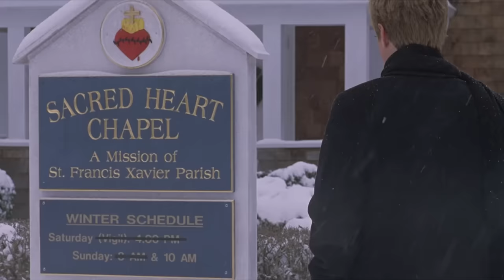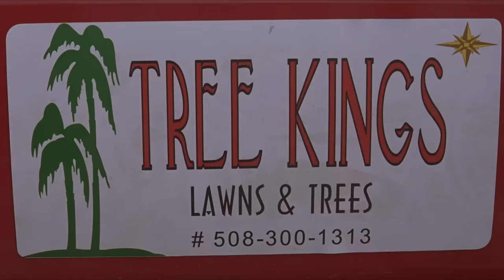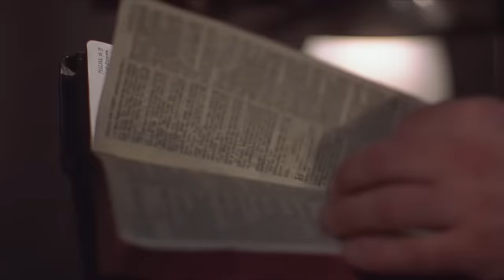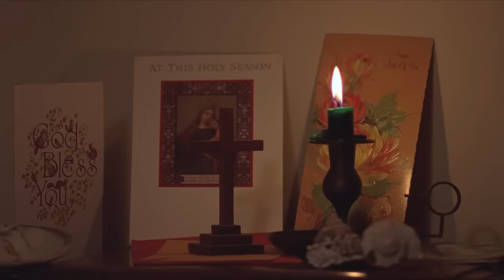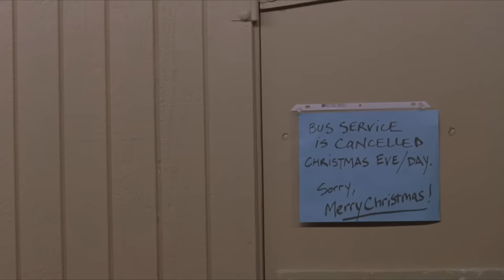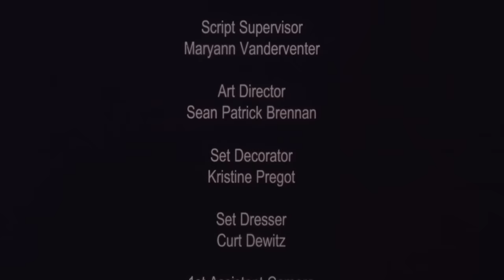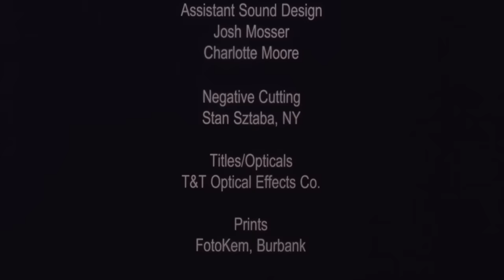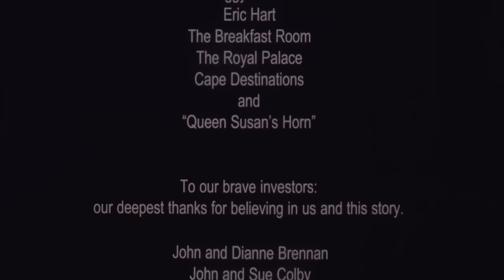Noelle | Full Christmas Movie | David Wall | Sean Patrick Brennan | Kerry Wall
A priest's mission to shut down a church in a fishing village before Christmas is complicated by the lives of the town's unique inhabitants.

2007 American Christmas film, "Noelle," directed by David Wall, tells the story of a priest arriving in a small fishing village to close a church but finds his task complicated by the village's eccentric characters.

Father Jonathan Keene, a cold and efficient priest, arrives in a small fishing village to close a dying church but finds his task complicated as he becomes entangled in the lives of the village's eccentric characters.

Directed and written by David Wall, who also plays the lead role. David Wall's real-life wife and daughter play significant roles in the film. Won two awards at the 2006 Fort Lauderdale International Film Festival. It was awarded for "Best Director" and "Best American Indie 1st Runner Up."

Director: David Wall
Stars: David Wall, Sean Patrick Brennan, Kerry Wall

Alternative Titles:
Canada: Noëlle
Hungary: Karácsonyi parti
Poland: Odzyskać wiarę
Romania: Crăciunul
United Kingdom: Mrs. Worthington's Party